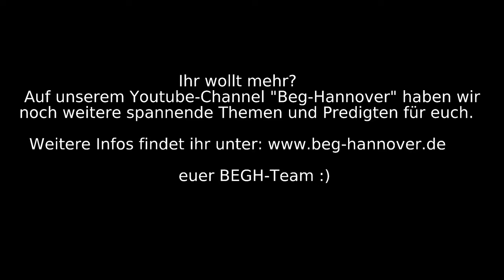BEG-Hannover Jugendstunde: Gladys Aylward (Biografie)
Thomas Pankratz